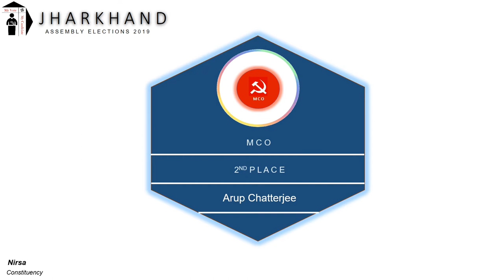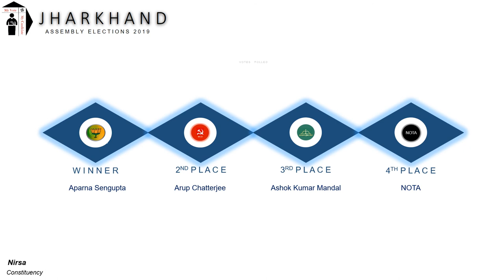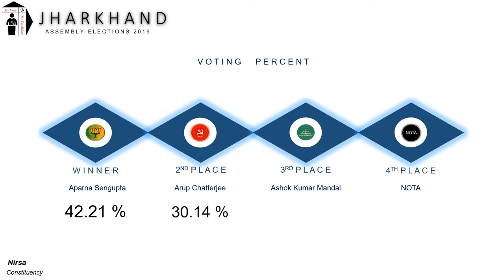Nirsa Assembly Constituency